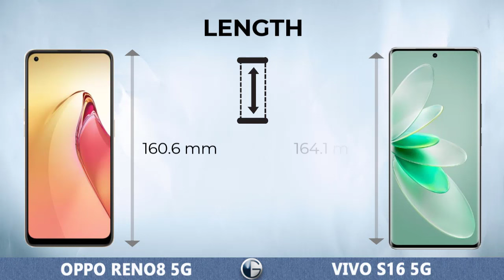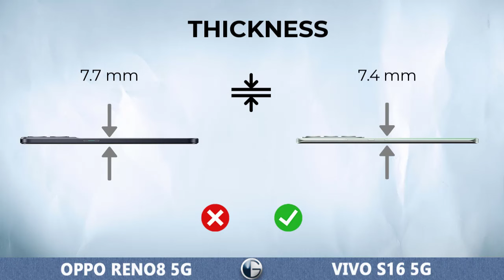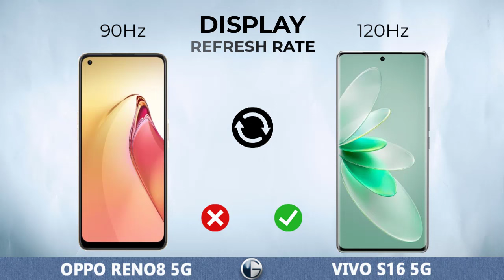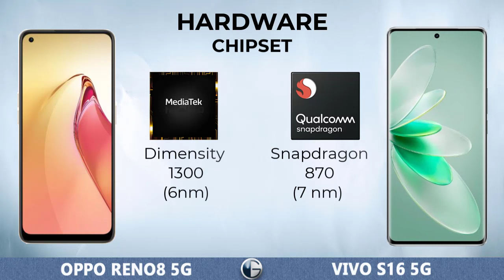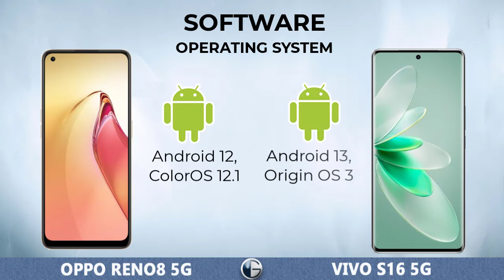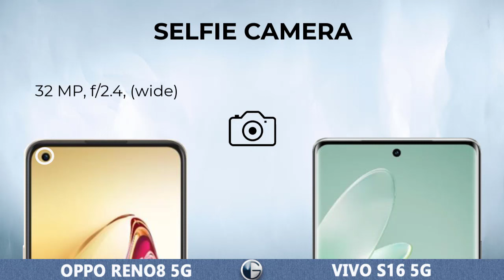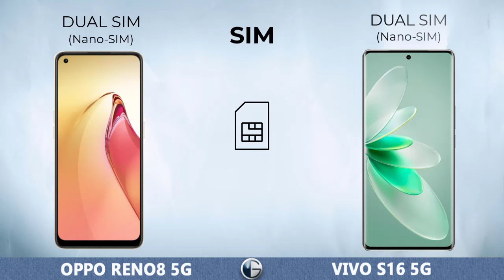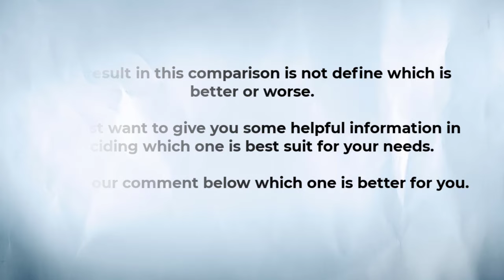OPPO RENO8 5G vs VIVO S16 5G || Full Specs Comparison